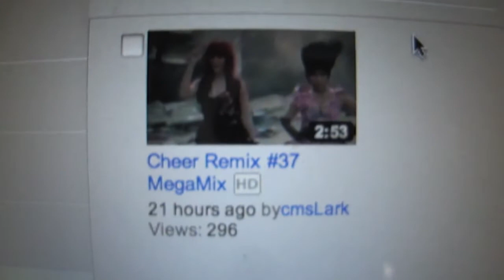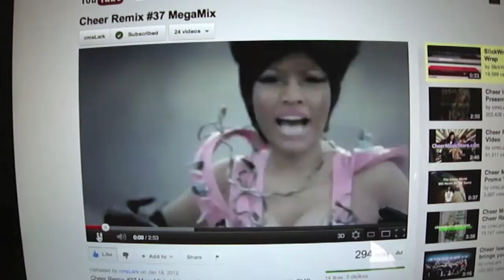UPDATE TO MY CHANNEL(S)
This is just an update Vlog about my channel and my new channel!!

APiPhoneHelp

TrippleAfilms

and my Uncle's Channel:

cmslark